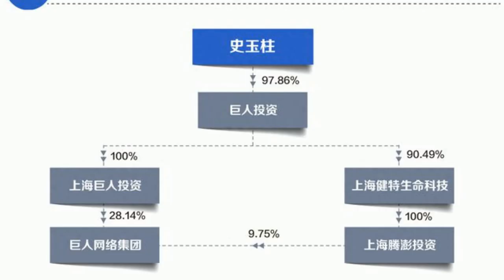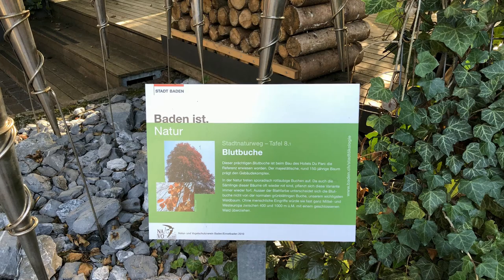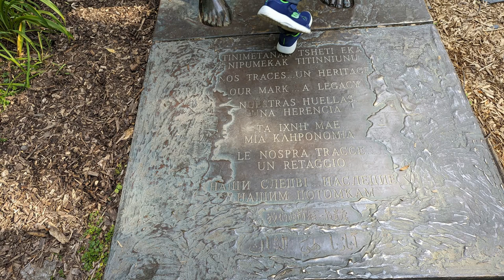巨人史玉柱，引火烧身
来源: 市界
放眼全中国，少有商界大佬像史玉柱一样，行走在争议和传奇的两个极端之间。从巨人汉卡到巨人大厦，从脑白金到《征途》，巨人网络创始人史玉柱曾在五年时间里，跻身财富榜第8位置；他也曾在一夜之间负债2.5亿元，因为没钱买装备差点死在了珠穆朗玛峰